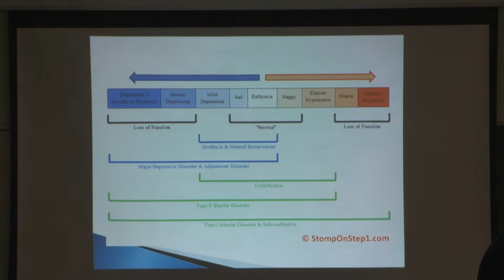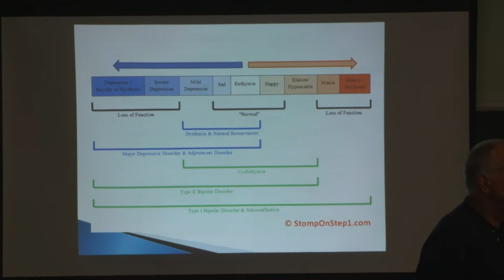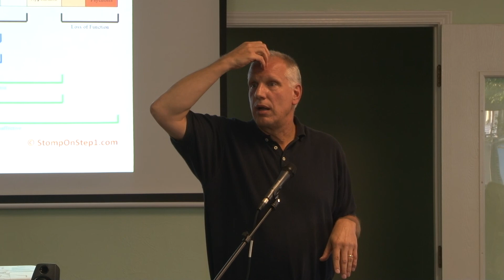Inspire; Exploring Mental Illness, Bipolar & Depression; 7of8; Brett Van Tol, Pine Rest; 8 14 2017